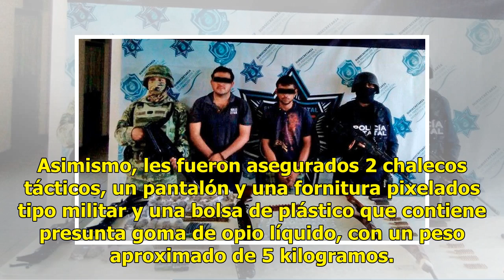Detienen a 4 personas con armas, drogas y explosivos en Guerrero - Televisa News